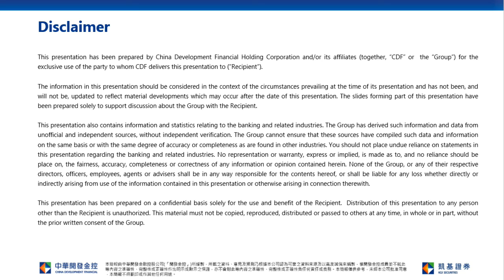HK Stock is Expected to Rebound Today; HSI resistance at 24,800 | CR Beer(0291)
Hong Kong Stock Connect net inflow was HK$1.4bn on Tuesday, of which, Wuxi Apptec(2359) and Wuxi Biologics recorded net inflow of HK$377mn and HK$113mn respectively while Tencent (0700) suffered a net sell off of HK$229mn.  In fact, Wuxi Biologics issued a statement, clarified that the company add into the US unverified list, would have no material adverse effect on its business, its share price is likely to sharply rebound when resume trading today.  On the other hand, China government continued to loosen mortgage loan approval restriction.  Since industry leaders such as China Overseas (0688) and China Resources Land (1109) already accumulated significant share price gain, investors could also eye on quality second tiers CIFI(0884).